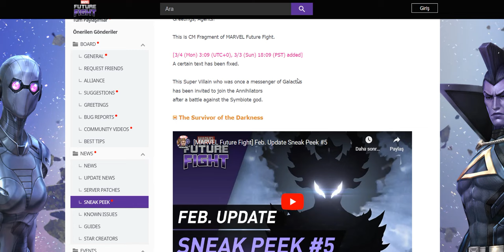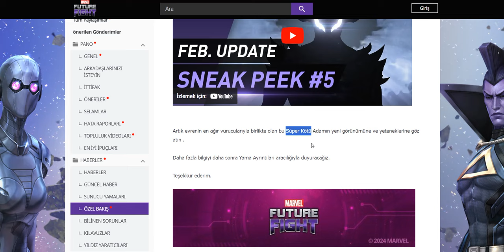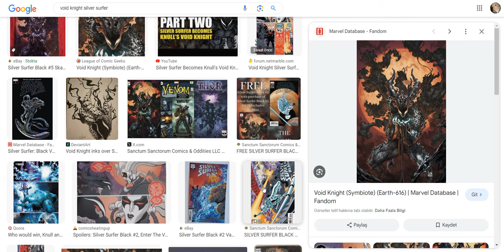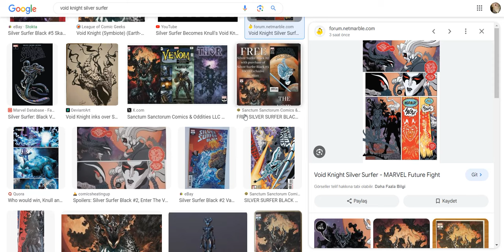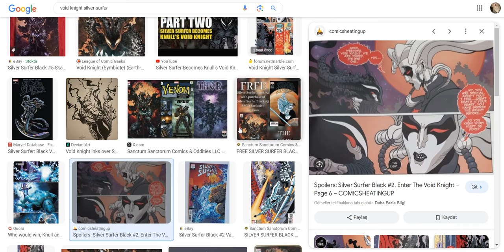Knull'un Elçisi Void Knight Geliyor! | Marvel Future Fight